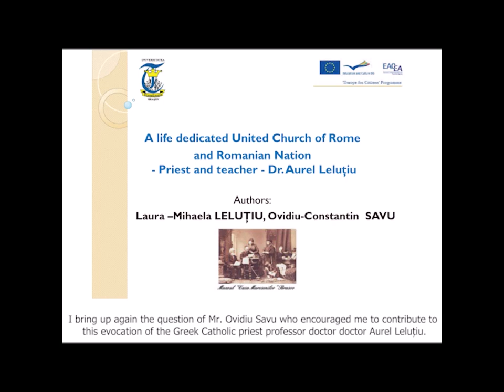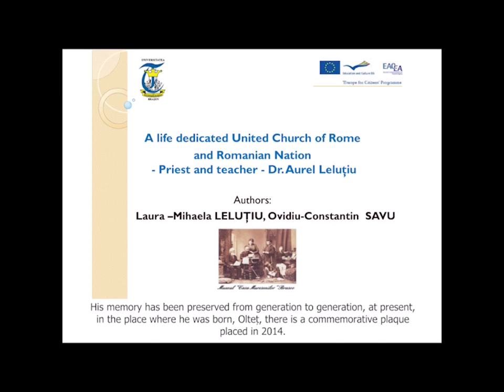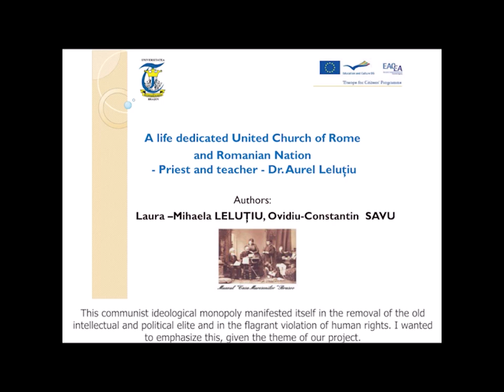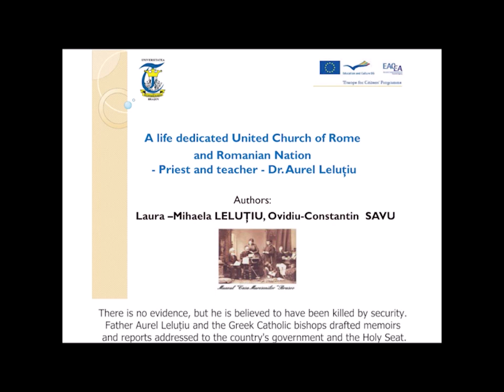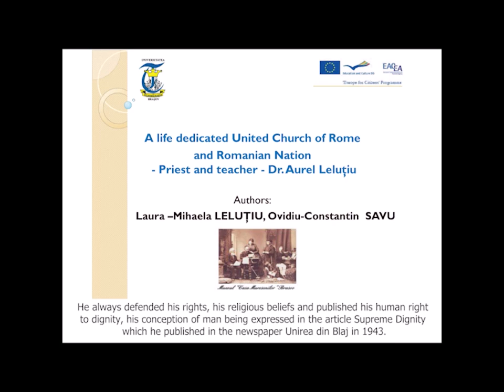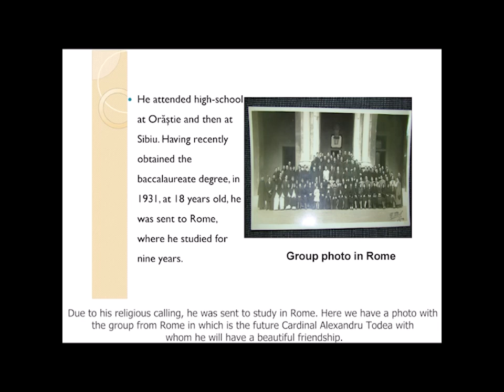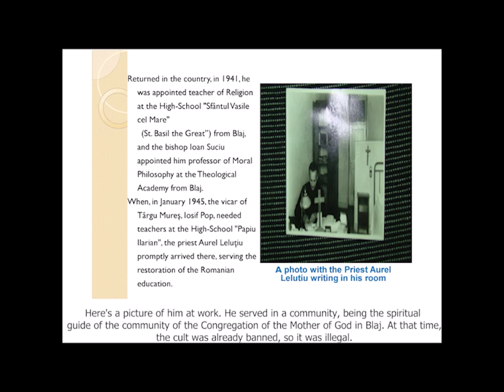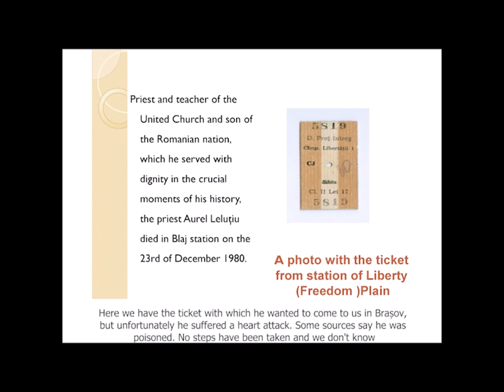Dr. Aurel Leluţiu – A life dedicated Unted Church of Rome and Romanian Nation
Authors of this story is Laura – Mihaela LELUŢIU, Ovidiu- Constantin SAVU

Aurel Leluțiu was a teacher and a Greek Catholic priest with a double doctorate obtained in Rome. The Romanian Church United with Rome, a Greek Catholic church, is a religious institution established on October 7, 1698 by the union manifesto signed by the Orthodox Metropolitan Anastasie Anghel and 38 archpriests from Transylvania. In March 1936 the apostolic nuncio, the permanent representative of the Holy See in Bucharest, Valerio Valeri, asked all united bishops to convey the anti-communist message of Pope Pius XII and the result was the publication of anti-communist editorials in the church press. Naturally, the ban on the United Roman Church with Rome followed, which took place in 1948, in accordance with orders from the Kremlin. From that moment on, an ordeal began for hundreds and hundreds of priests who refused to convert to Orthodoxy and who continued to serve underground. They were arrested, tortured and many ended up in communist prisons. And those who escaped with their lives were constantly pursued by the Security. Father Aurel Leluțiu and the Greek Catholic bishops drafted memoirs and reports addressed to the country's government and the Holy See. They drafted them in the hope of a dialogue with the state authorities for the right to existence of the Greek Catholic Church. Father Aurel Leluțiu trial began on December 10-17, 1951 at the Military Tribunal in Bucharest, which was one of the most publicized trials. It was called the Vatican Spy Trial in Romania. Of course, the priest Aurel Leluțiu was also brought to this trial, who later went through the prisons from Sighet and Jilava, Râmnicu Sărat, Pitești, Gherla. But he remained steadfast in his faith. Then he settled in Blaj, where he celebrated the Holy Mass daily, with the participation of a large number of believers and of course he was also the clergyman of a large number of families of intellectuals.

Project “TElling the story, Learning from Listening” nr 617791-CITIZ-1-2020-1-IT-CITIZ-REMEM funded by the Europe for Citizens programme.